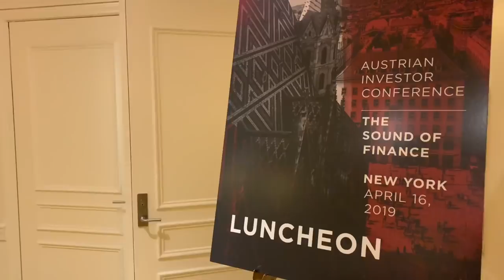Wiener Börse Insights #5 - WALLnerSTREET goes WALLSTREET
In April 2019, the Vienna Stock Exchange, the Federal Ministry of Finance, the Federal Chamber of Commerce and Erste Group Bank AG hosted the investor conference "Thinking AUT Loud | The Sound of Finance" in New York. Two dozens of Austrian CEOs and CFOs were accompanied by Federal Ministers Margarete Schramböck and Hartwig Löger to meet US investors. Christoph Boschan, CEO of the Vienna Stock Exchange, gives you a personal recap and insight into this business trip initiating investments in Austrian stocks.

The V-Log "Wiener Börse Insights" shows you the work of a stock exchange behind the scenes. This format is produced on a mobile device.